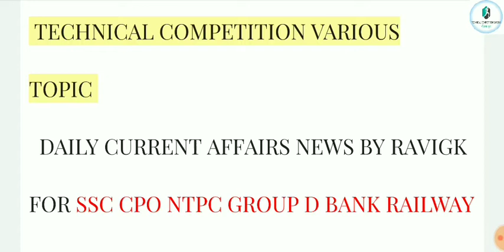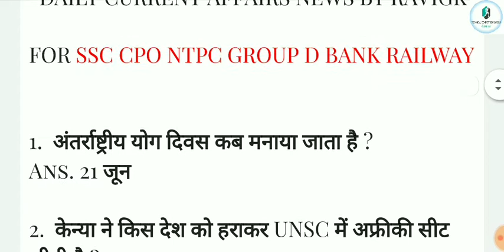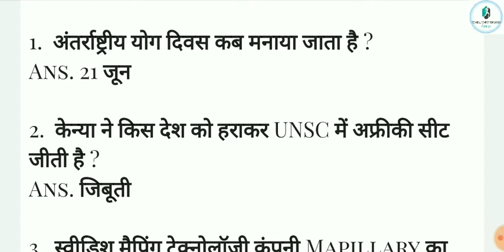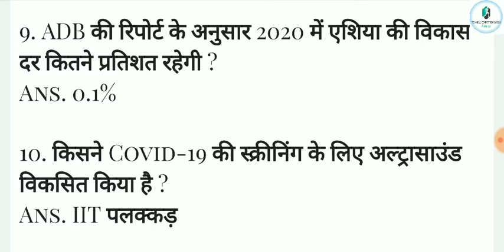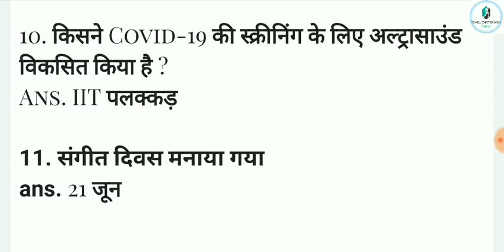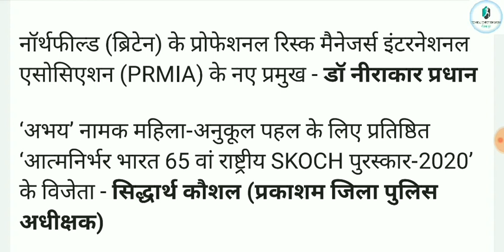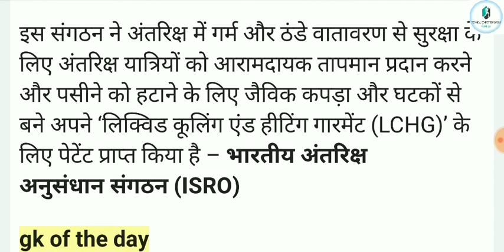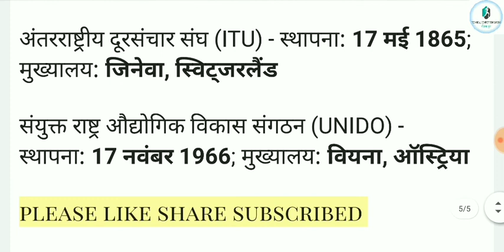23 JUNE 2020 DAILY CURRENT AFFAIRS BY#RAVIGK|2020 CURRENT AFFAIRS NTPC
23 JUNE 2020 DAILY CURRENT AFFAIRS BY#RAVIGK|2020 CURRENT AFFAIRS NTPC|TECHNICALCOMPETITIONVARIOUS23 JUNE 2020 DAILY CURRENT AFFAIRS BY#RAVIGK|2020 CURRENT AFFAIRS NTPC